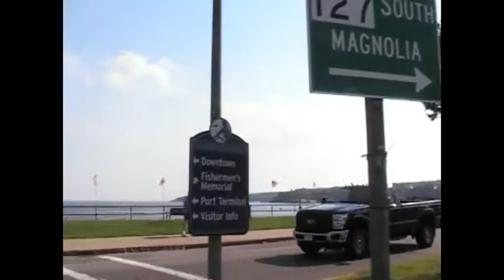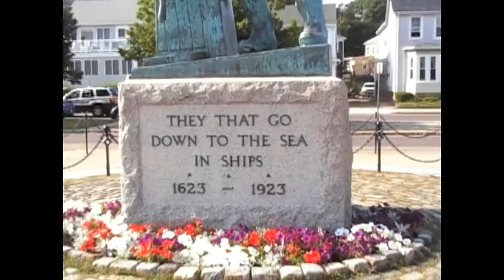My walk on the blvd. In Gloucester,Ma Part 1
Gloucester is the oldest sea ports and fishing towns in the USA